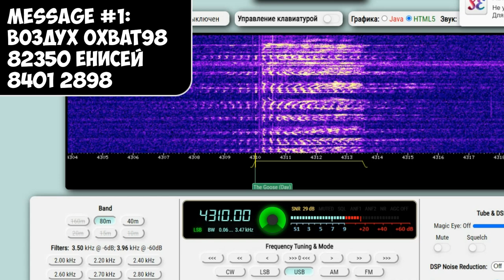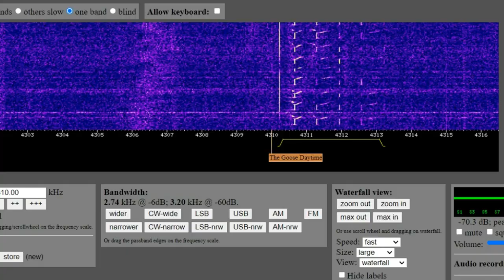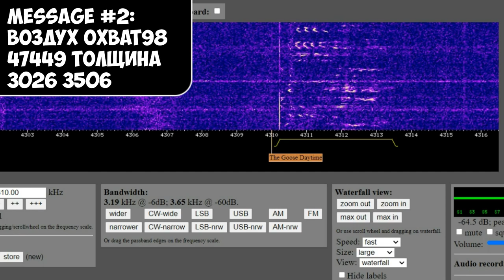The Goose | 24th September 2023 | Voice Messages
Timecodes:
00:00 - Воздух Охват98 82350 ЕНИСЕЙ 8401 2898
01:10 - Воздух Охват98 47449 ТОЛЩИНА 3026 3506
02:11 - Воздух Охват98 16518 ОШИБКА 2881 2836
03:13 - Black Screen (Outro)
Hope you will enjoy! 😉